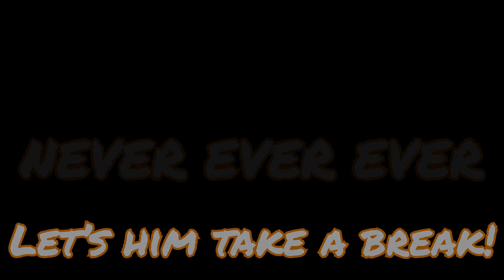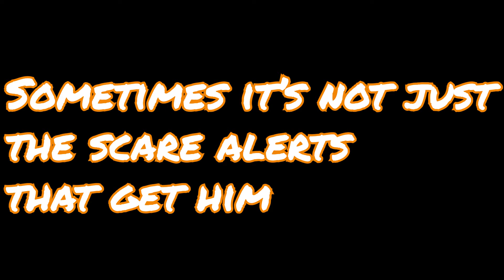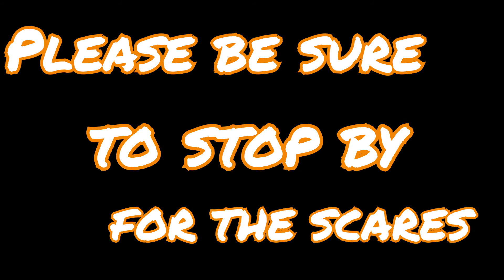SPECIAL HALLOWEEN JUMPSCARES!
This is a little video of Slev getting tortured and scared by his chat through donations while playing Phasmophobia! We all like to scare him even when he's not playing scary games! The alert and clip in this video is not our content!